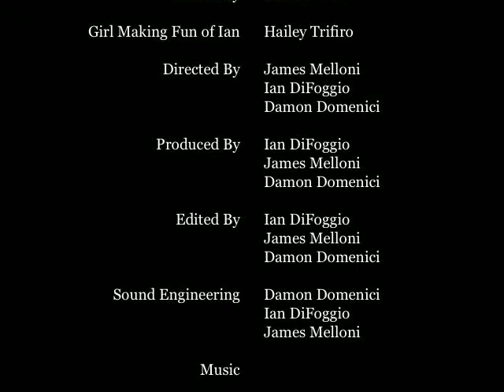The Epic Blog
A parody blog, created a while ago. Hope you enjoy!